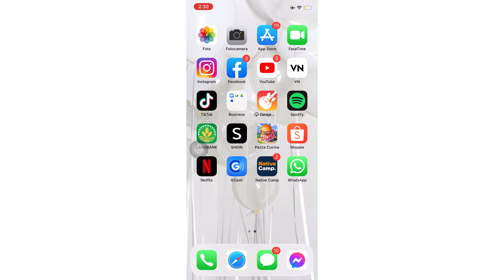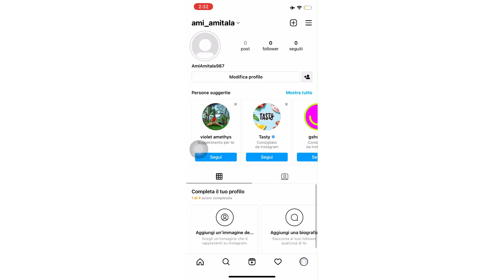Come Eliminare Una Foto Da Instagram 2024